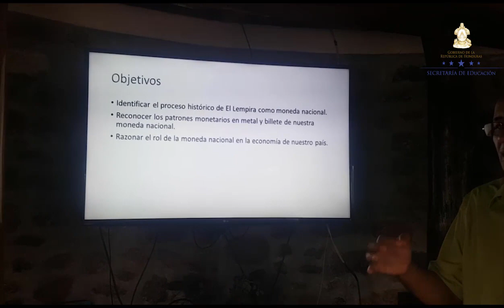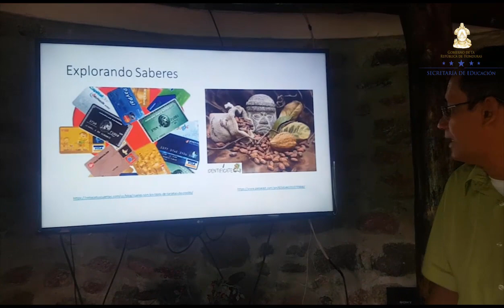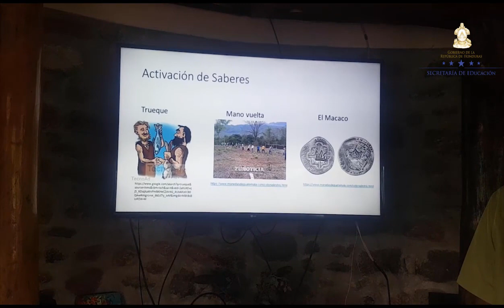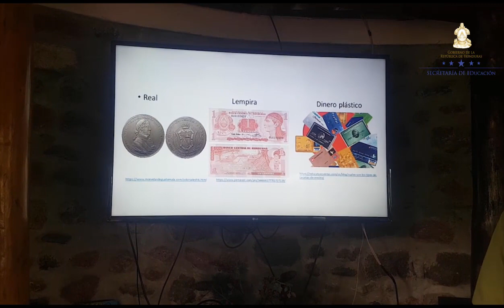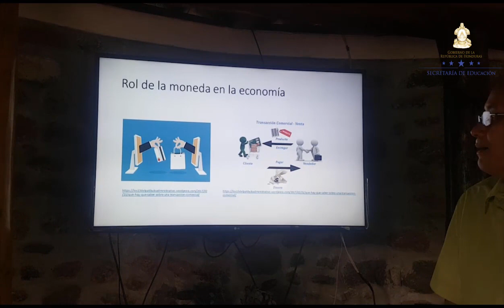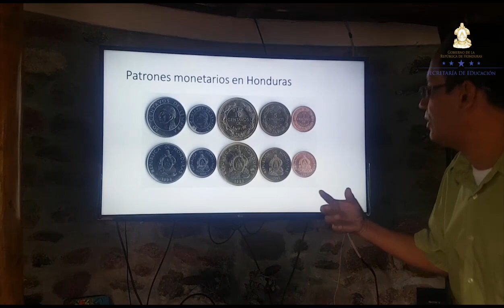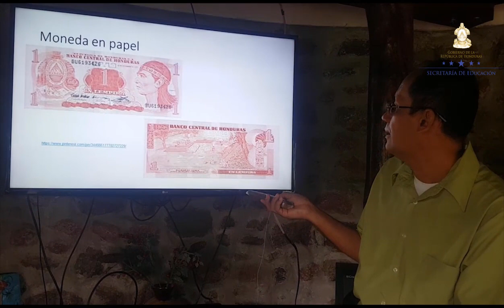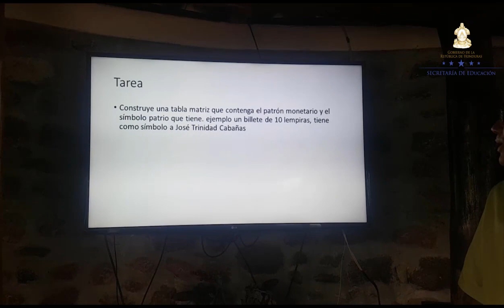Historia de la Moneda en Honduras – Cuarto Grado – Ciencias Sociales